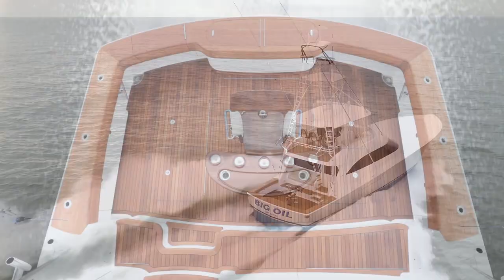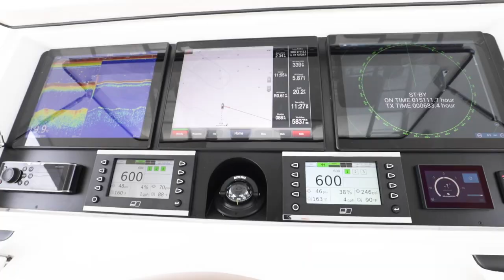2019 Viking 62 Convertible Big Oil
“Big Oil” a spectacular 62 Viking 2019 is powered with upgraded MTU Series 2000 V12 M96L’s. Outfitted with the best of the best, a custom Palm Beach Towers tower, AME Electronics package that includes FLIR, Garmin, Furuno, and KVH, Custom Seadeck Helm Deck, Custom Rod Locker, Release Marine Helm Chairs and Fighting Chair and a Teak Cockpit with Mezzanine to work from. This vessel is fully loaded and “Turn-Key”. Fresh out of Viking Yachts yard where all warranty items and touch ups have been completed. 4 Stateroom 3 head lay out with SAT Phone and TV. Walnut Hi Gloss Interior woods throughout, she shows like new.

Mid Atlantic $500,000 winner this past summer with a 77lb White Marlin, good enough to claim over a half million in prize money. “Big Oil” is dialed in and ready for her new owner.